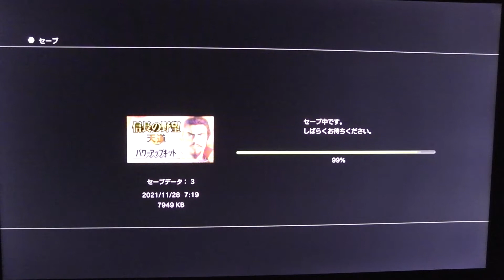＃57『信長の野望・天道with パワーアップキット』をゲームオーバーになるまで気が済むまで適当にやるだけ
3531
技術流出防ぐ 外資の監視強化へ
899
半導体装置 活況なのに部材不足
NEW
449
新変異株影響 ネギの値上げ懸念
NEW
286
IoT家電「囲い込み」リスク指摘
538
鬼滅効果「吉原巡礼」街の思い
NEW
908
ラムネは日本文化 3代目の挑戦
152
好調レブル250 なぜ女性に人気